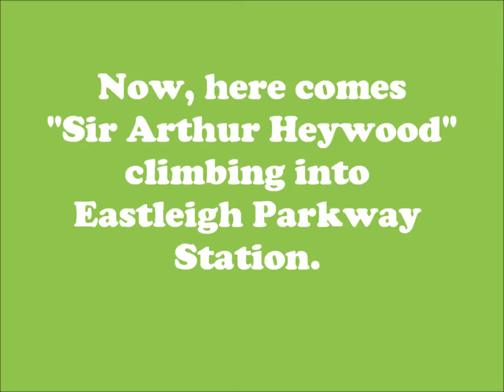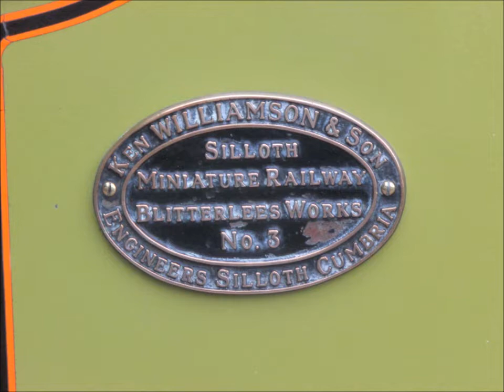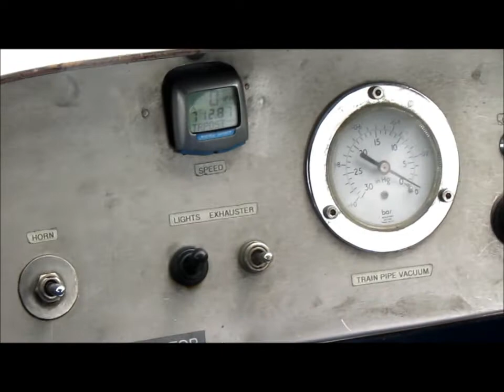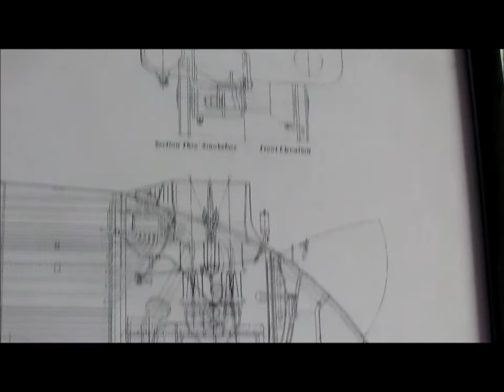Eastleigh Lakeside Steam Railway ~ 13th April 2019 (Part 2)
Part 2 of my visit to the Eastleigh Lakeside Steam Railway on 13th April 2019.

Whilst No. 2006 "Edward VIII" was the main locomotive on passenger duty, 'Eurostar' Class Bo-Bo Electric Locomotive No. 3221 "University Of Southampton" was also on passenger service whilst 1994 Ken Williamson-built 2-6-2 No. 10 "Sir Arthur Heywood" was on footplate experience duty.

Meanwhile in Parkway Yard, two of the 'Bullock' Class Engines Nos 1002 "The Empress" and 2005 "Silver Jubilee" were being hand-shunted in and out of the shed, and 1964 William Kirkland-built Gresley 'A4' Pacific 4-6-2 No. 4498 "Sir Nigel Gresley" was being cleaned and polished.